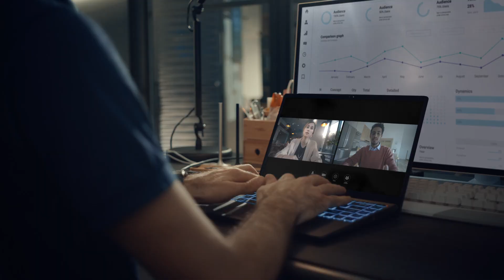[Portátiltes SUMMIT] - Productividad y trabajo, con espíritu Gaming.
Diseñado para las élites empresariales, la serie SUMMIT ofrece la mejor productividad, seguridad y estilo de su clase. Destinado a aquellos que se esfuerzan constantemente por tener éxito y llevar su negocio a nuevas alturas.